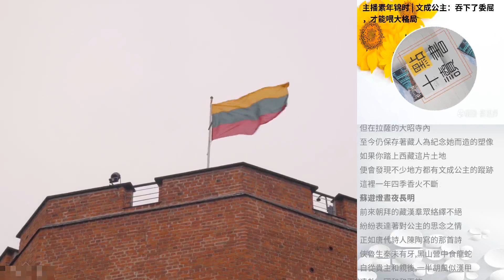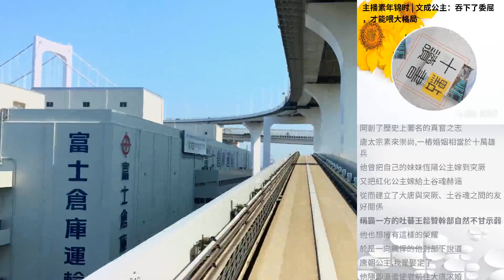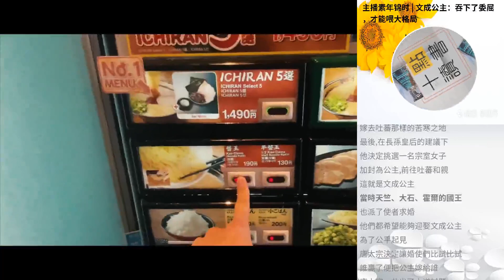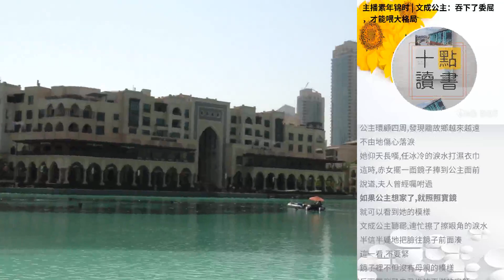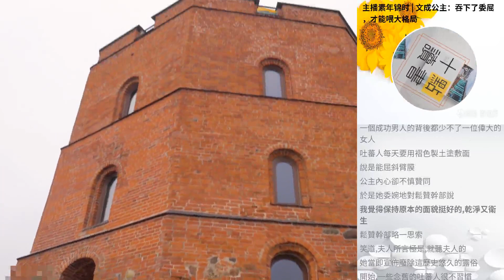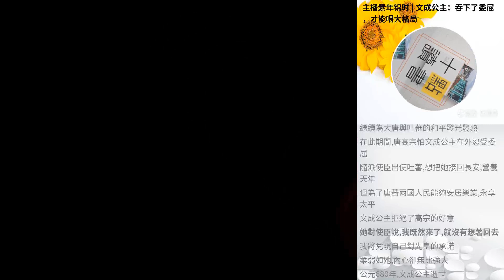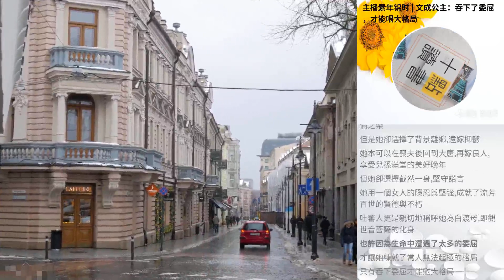主播素年錦時 | 文成公主：吞下了委屈，才能喂大格局